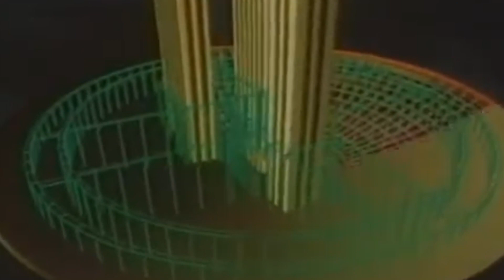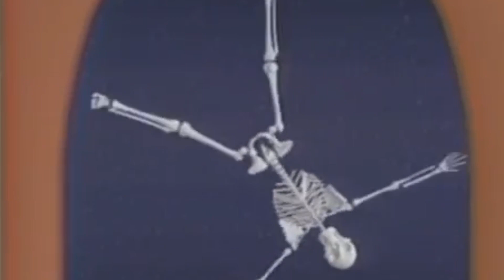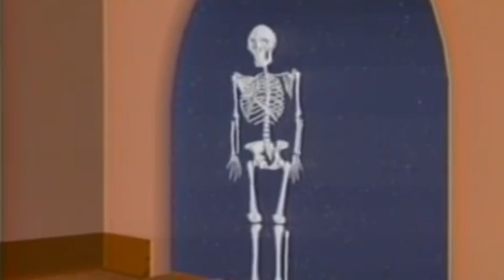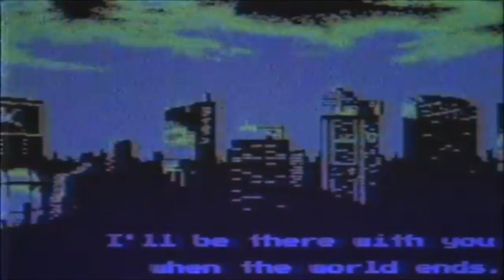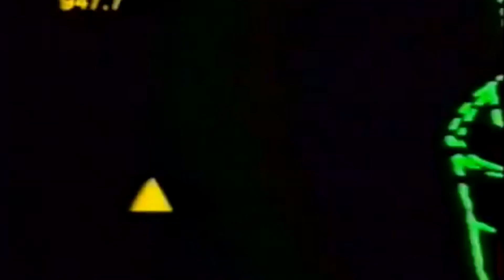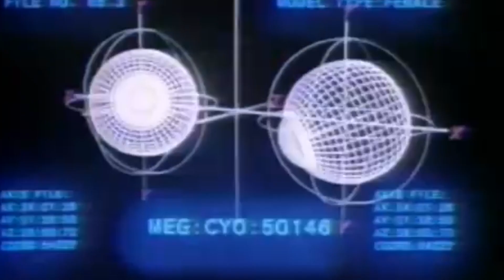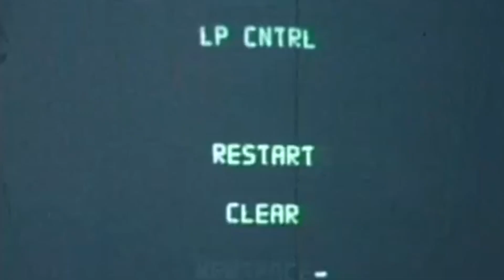lav火山 : Opal [FULL VISUAL ALBUM]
---THE RUNDOWN---
Introduction
1. Intro
2. Flying
3. Spy
4. Alien (Part 1)
5. Minor Issue
6. Alien (Part 2)
7. Aqua
8. Momentarily Safe
9. Careful Planning
10. War
11. Bomb
12. The End